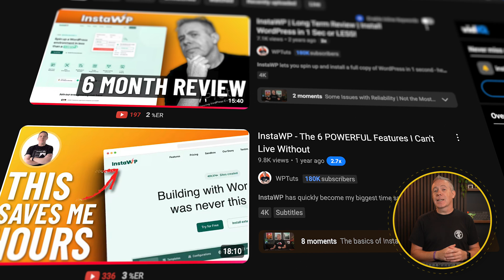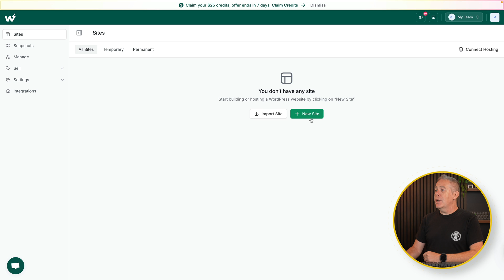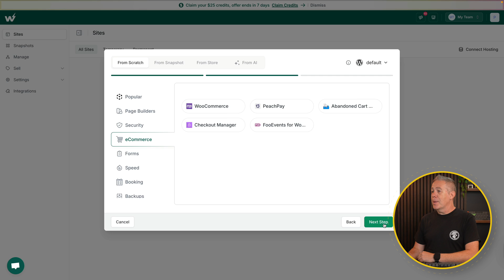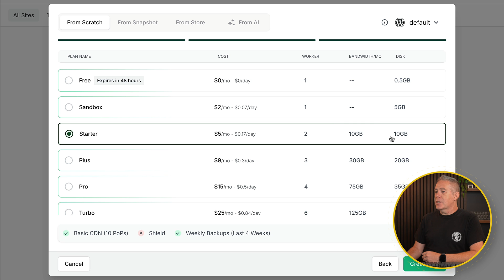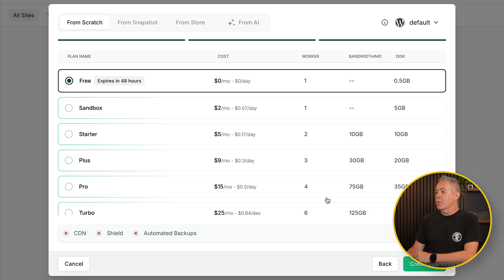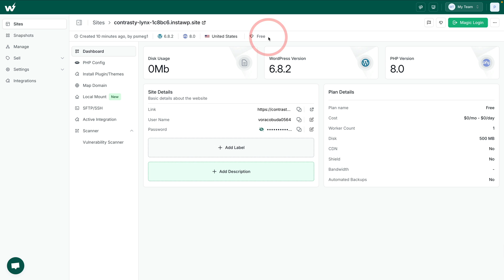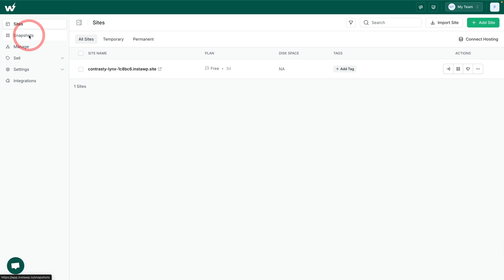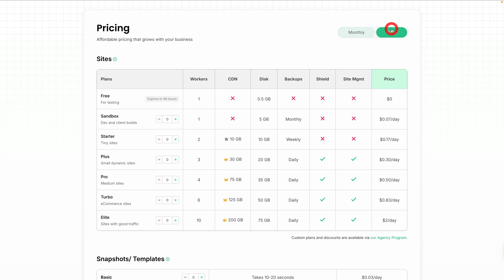InstaWP v3 is HERE! Instant WordPress Sites + NEW Pricing Model Explained!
Explore the latest features in InstaWP Version 3 with this comprehensive walkthrough.

From a refreshed user interface to a flexible daily-based pricing model, we explore how you can spin up WordPress development sites in seconds, ideal for testing, tutorials, or client work.

Whether you're a long-time user or completely new, this video breaks down everything you need to know about the platform’s latest features, including site templates, plugin autosetup, sandbox mode, and hosting options.

Watch as we create a site from scratch, explore available plans, and showcase the tools available to enhance your WordPress workflow.